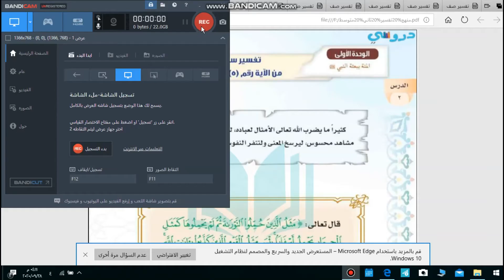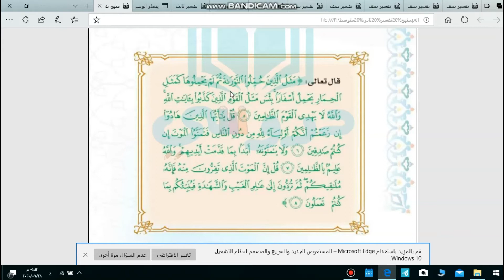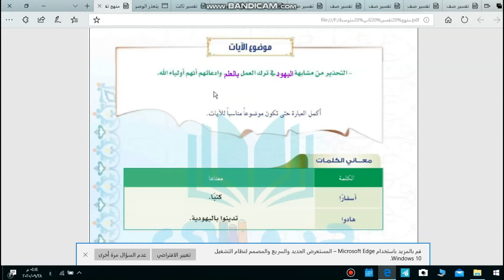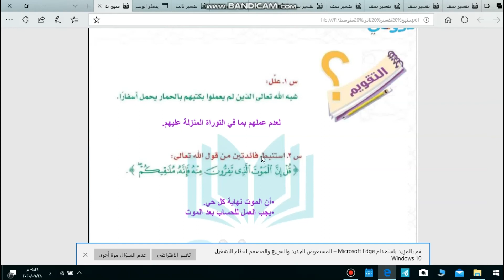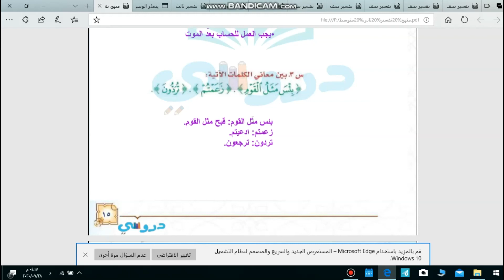ثاني متوسط تفسير سورة الجمعة من 5 8